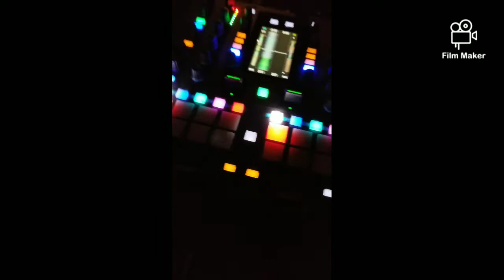🎧🎶Sneak Peak What I've Been Working On!!!🎧🎶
Been getting back into things working on a new mix. Hoping to stream on to YouTube and then will upload to my sound cloud link should be here for that ENJOY!